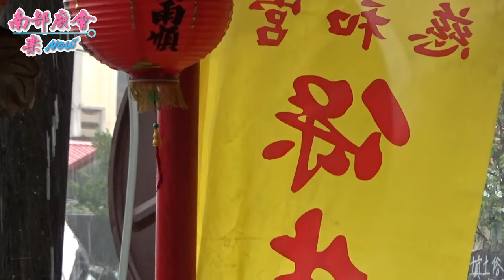08月02日(日) 屏東玉成崙仔頂慈和宮保生大帝進香回鑾繞境